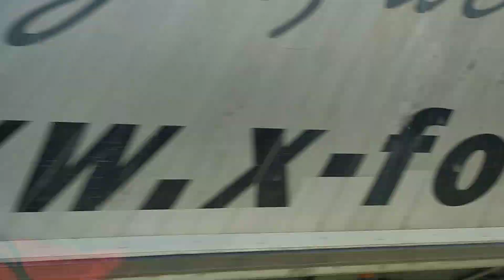20. května 2022